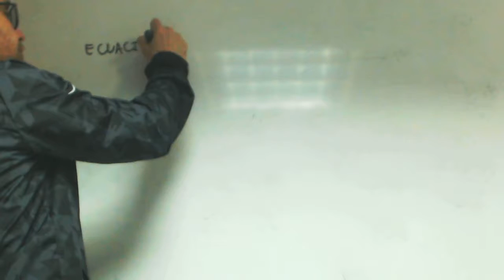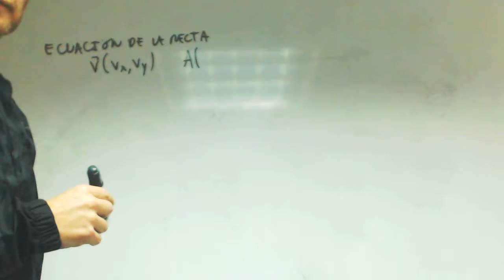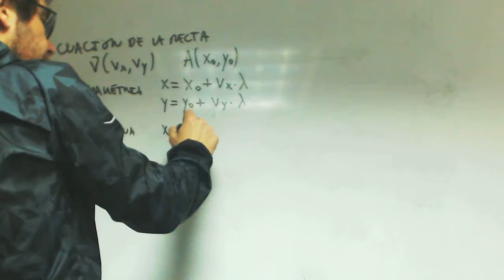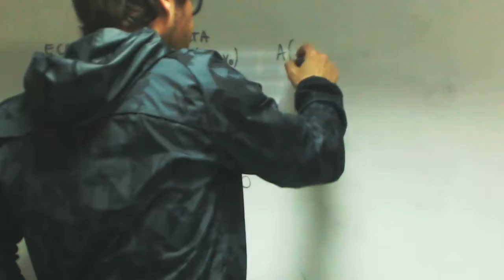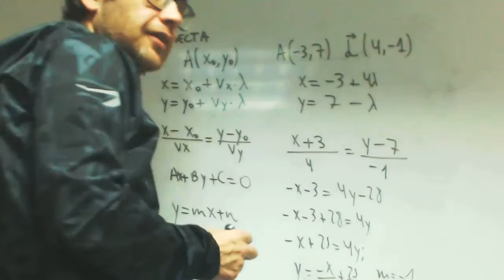Ecuacion de la recta repaso franjamanela Matematicas 1 Bachillerato Academia Usero Estepona